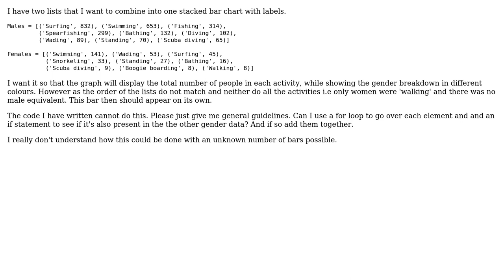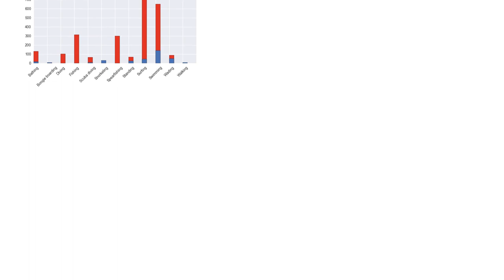stacked bar chart want to pair mismatched data python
With thanks & praise to God, and with thanks to the many people who have made this project possible! | Content (except music & images) licensed under CC BY-SA | Music | Images & others | With thanks to user mechanical_meat user L. Fehily and the Stack Exchange Network Trademarks are property of their respective owners. You are responsible for your own actions.